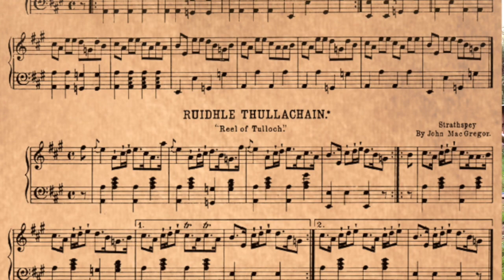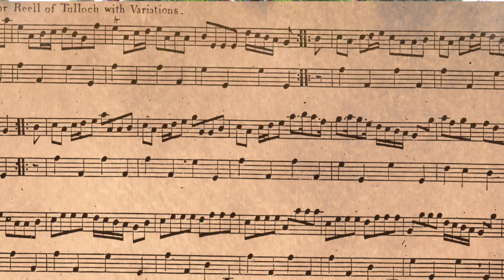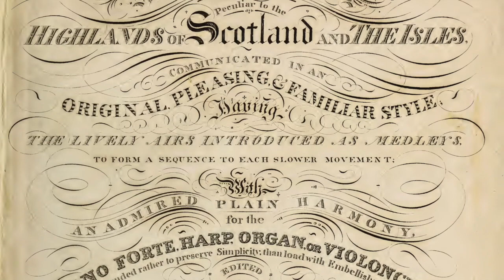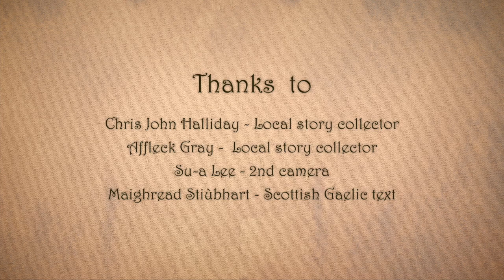Strathspey Stories - Part 2 (of 8): KING OF TUNES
Part 2 of 8 short films

A secret romance, jealousy, a murder plot, a last stand and an incredible feat of bravery! Storyteller Dave Francis and composer Hamish Napier's continue their series of short films centred on the music and stories of Strathspey in the Scottish Highlands.

Commissioned by the Scottish International Storytelling Festival 2020.
Devised & Performed by David Francis & Hamish Napier
Filmed by Hamish Napier

With:
Marie-Lousie Napier - voice of Highland Lady
Will Boyd-Wallis - fireside guitar
The Cask Strength Ceilidh Band - live ceilidh

Local traditional melodies:

Selected from
The Angus Cumming Collection, 1780
The  Simon Fraser Collection, 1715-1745
The Skye Collection, 1887
James Scott Skinner's 'Harp & Claymore' Collection 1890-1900s

Images:

Somhairle MacDonald - osprey & kelpie artwork
Bill Sadler & The Grantown Society - newspaper clippings
Alexander Leddingham Photography - Grantown photographs
Walter Dempster - log floater photographs
Thomas Dick Lauder - Warlock drawing
Maps courtesy of the National Library of Scotland & The British Library

Thanks to:

Chris John Halliday - Local story collector
Affleck Gray -  Local story collector
Su-a Lee - 2nd camera
Maighread Stiùbhart - Scottish Gaelic text

Filming locations kindly granted by:

Douglas & Audrey Miller, Tullochgorum
Malcolm Smith, Auchernack
RSPB and The Naylors, Rynettin
Pete & Marie-Louise Napier, Grantown-on-Spey
The Denny Boyd-Wallis family, Tulloch